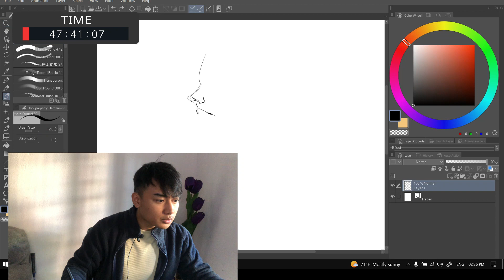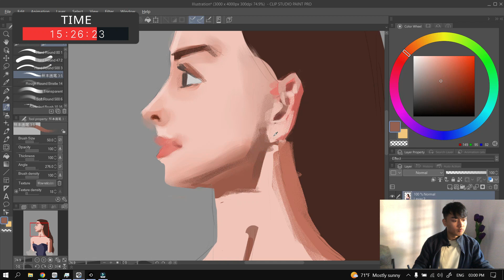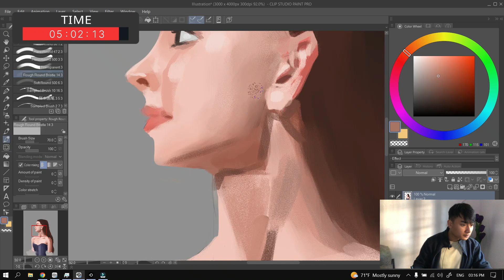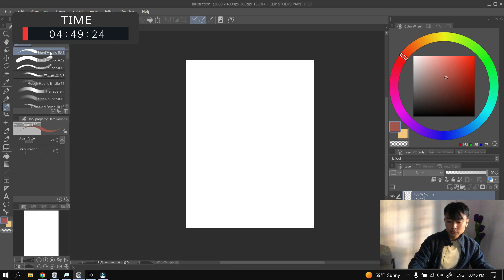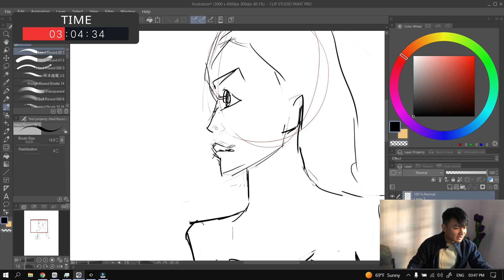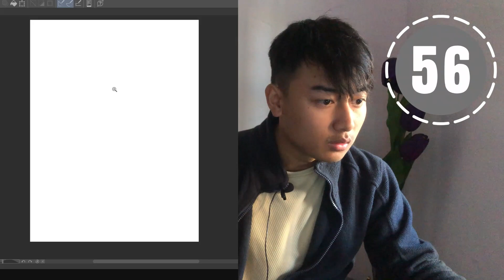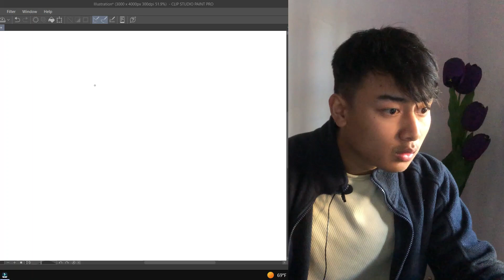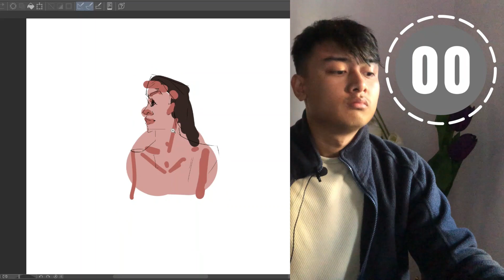Timed Art Challenges | 50 minute, 15 minute, 5 minute, 1 minute [NOT FOR SLOW ARTIST]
Bear with my English. I just wanted to test myself how quick could I draw. It's fun art challenge. I recommend every artist to try this. I'm using digital medium in this video but you can use any medium like pen, pencil, graphite, charcoal to participate on this challenge. Okay have fun challenge. @Sudiptamangart